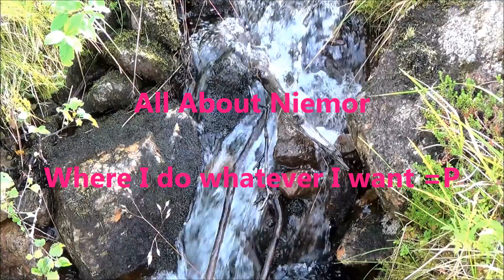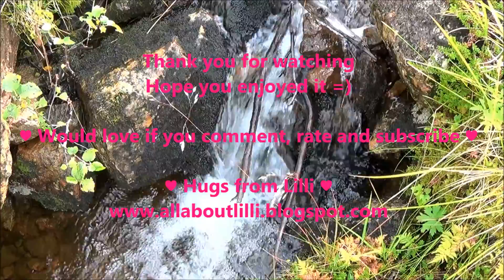◆ STEPtember ◆ Day 18 Very last steptember 2013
The very last steptember for this year.
Maybe more will join me next year.

Oh yeah, the dog was found safe and sound about an hour after my walk =)